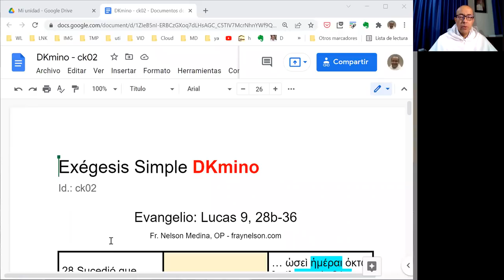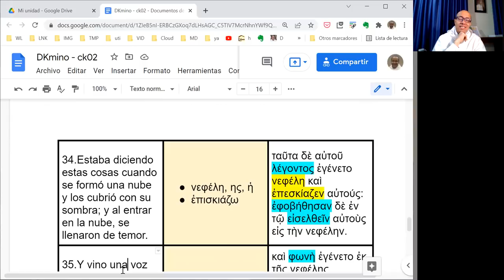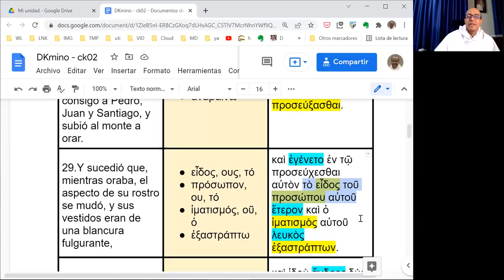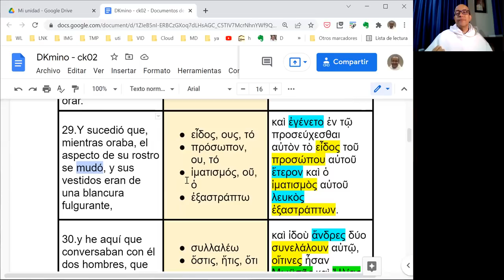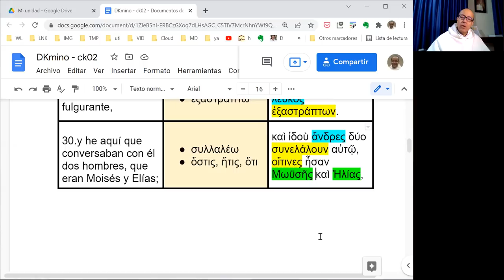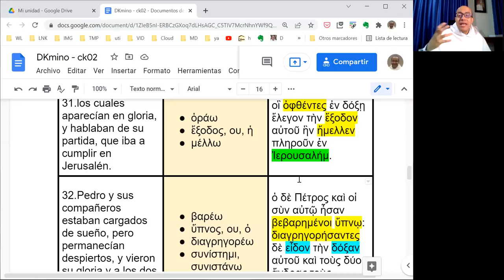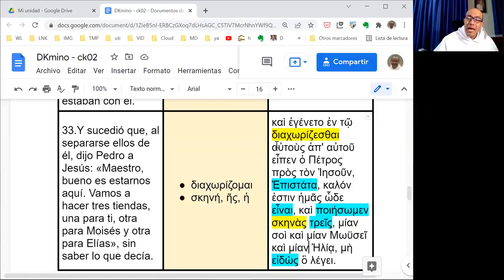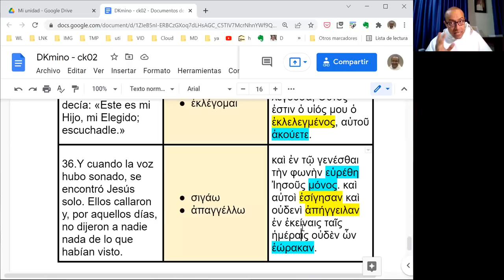[049] Exégesis Simple para el Domingo II de Cuaresma, ciclo C (DKmino 049)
* Un estudio sencillo del vocabulario, las características principales y el mensaje del Evangelio del Domingo I de Cuaresma, ciclo C: Lucas 9, 28b-36.